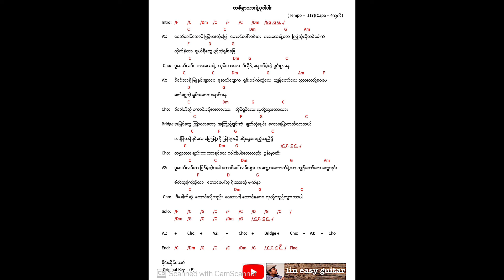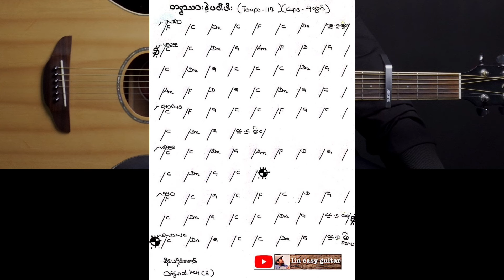တစ်ရွာသားနဲ့ပုဝါပါး - စိုင်းဆိုင်မော့ဝ် - easy guitar tutorial - အပိုင်း(၁)